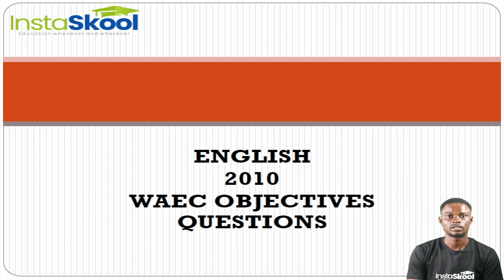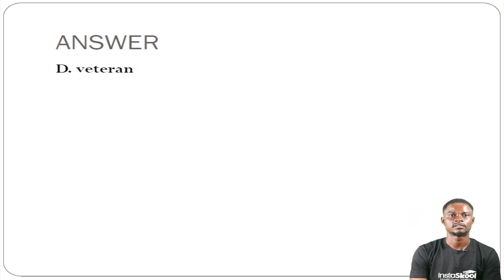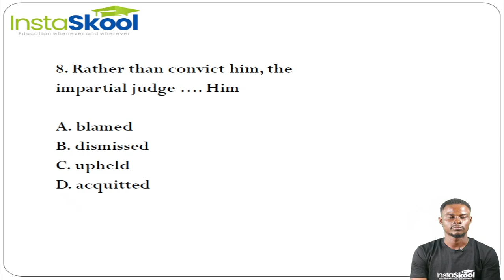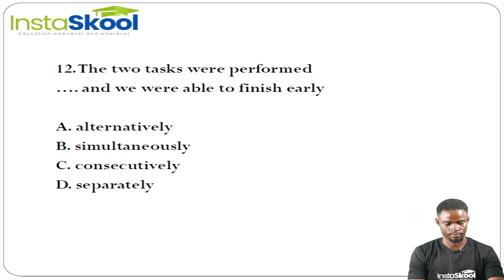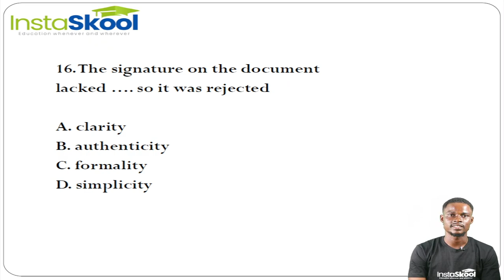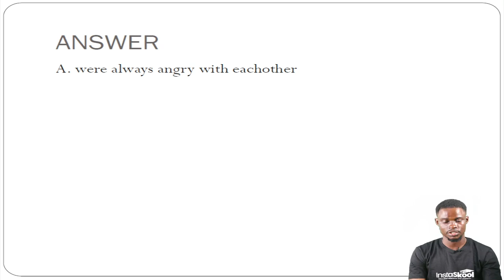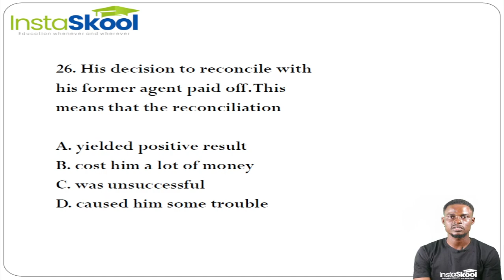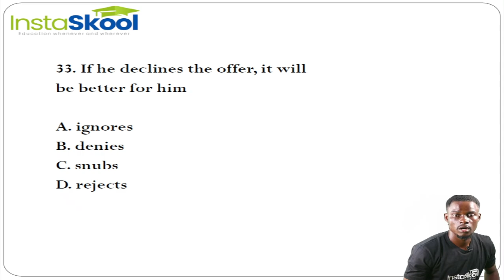WAEC ENGLISH LANGUAGE 2010 Q1 Q30